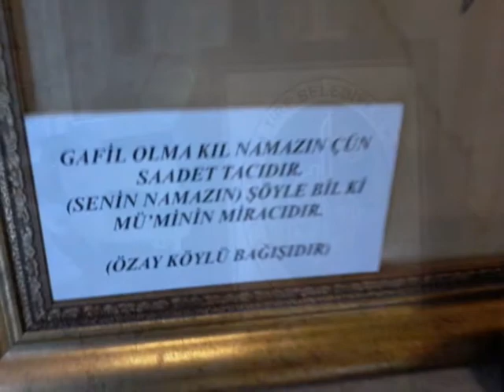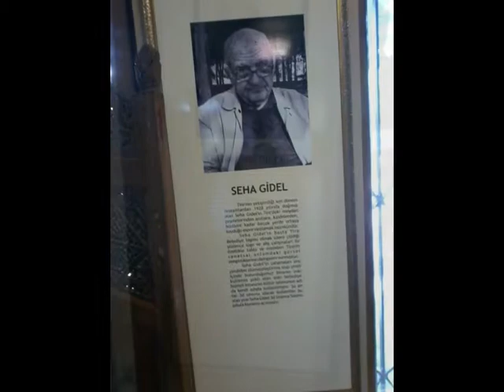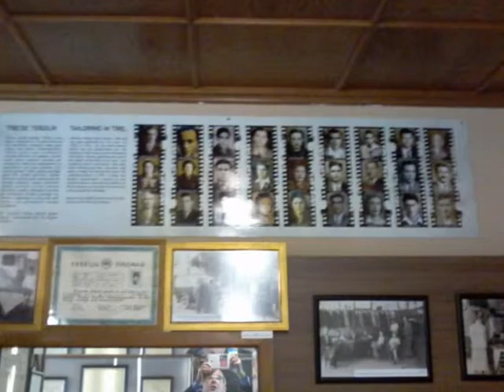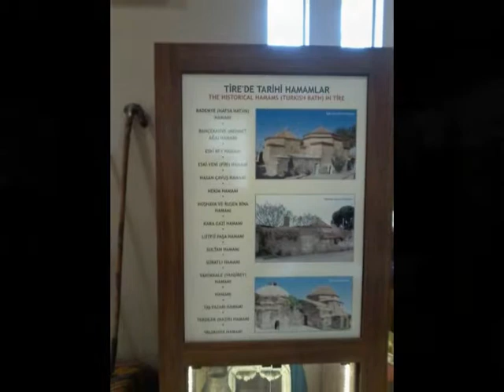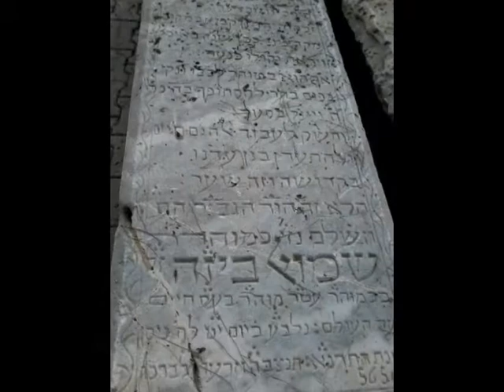Izmir-Tire-Selcuk Licensed Tour Guide Travels and Shows: Tire City Museum ( Tire Kent Müzesi)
Sinan Tortum
Licensed Tour Guide in Istanbul, Izmir, Kusadasi, Selcuk, Cesme.
Norwegian, swedish, scandinavian.
Sinan Tortum
İngilizce-Norvecce-İskandinavca Kokartlı Profesyonel Turist Rehberi ( İstanbul-İzmir-Selçuk-Kuşadası-Çeşme)